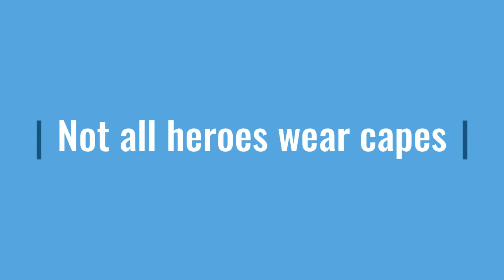Fatherhood Rocks!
Be the best version of yourself for your children.